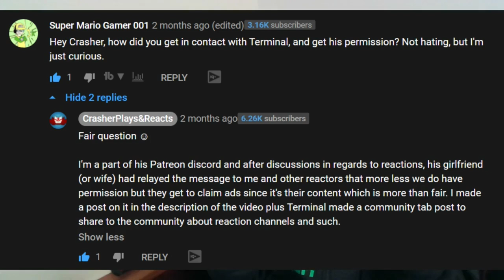PIANO BATTLE!!! || Something About Mega Man X: Storm Eagle's Revenge Reaction!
Channel Members:
~Jarius
~QTGamer7842
~QTReacts
~DR GODUSTERN
~SuperGB64

-SMG001, 2021